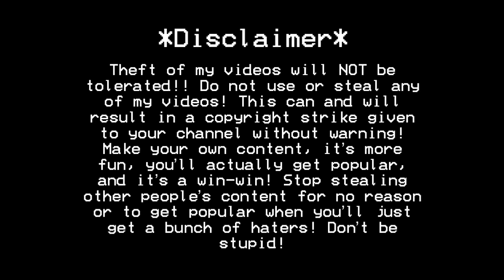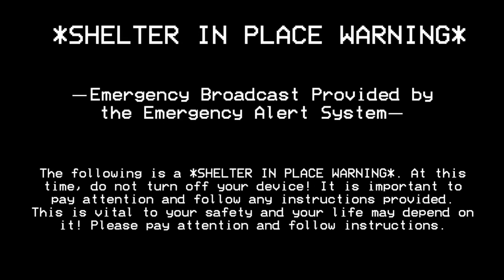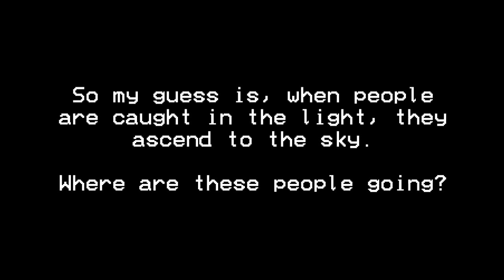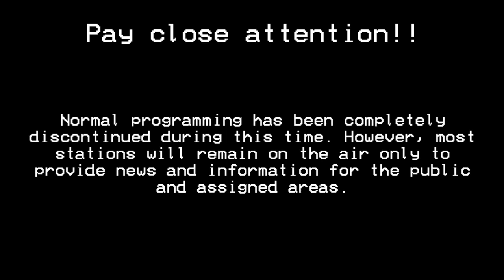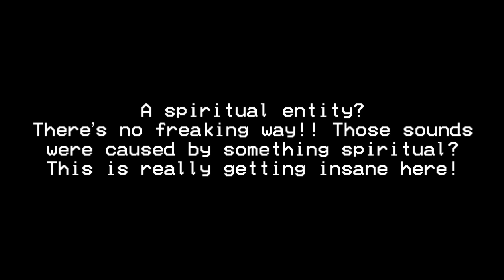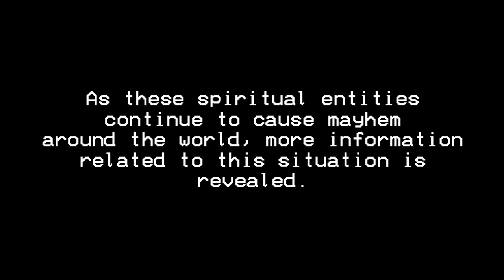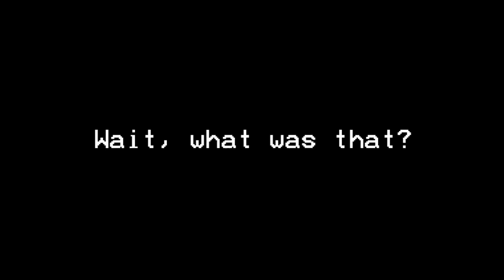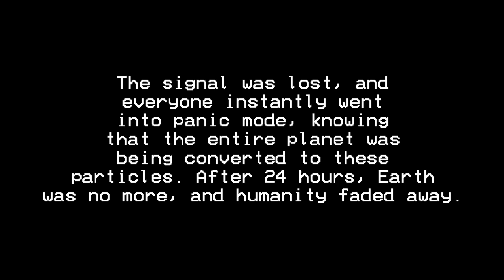EAS Scenarios #74-77: The Protagonist (Full EAS Story)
This video contains EAS scenarios #74, #75, #76, and #77, so we got a pretty big series here! An EAS series I call “The Protagonist”.

Timestamps:
0:00 Intro
1:37 #74 - Ascension (Chapter 1)
27:42 #75 - Escalation (Chapter 2)
36:08 #76 - Something Spiritual (Chapter 3)
57:52 #77 - The End (Chapter 4)

—WARNING—

REUPLOADING MY VIDEOS WILL NOT BE TOLERATED AND THERE WILL BE CONSEQUENCES IF YOU DO!!!